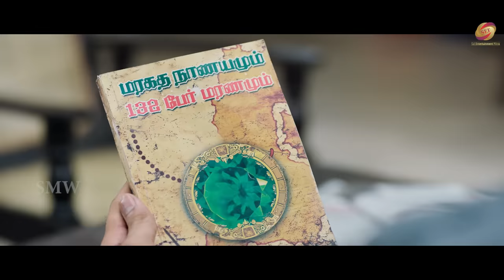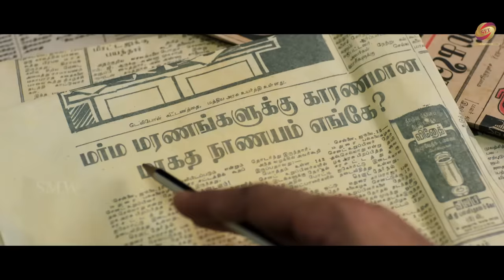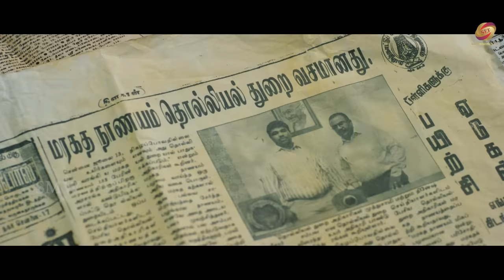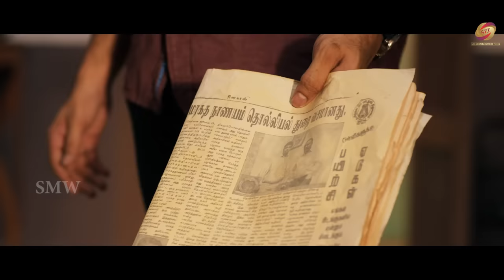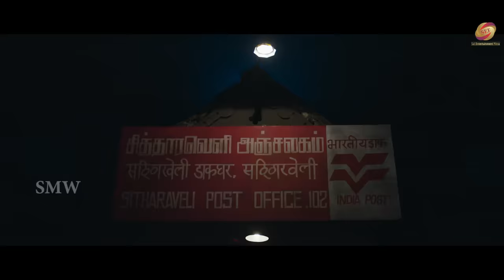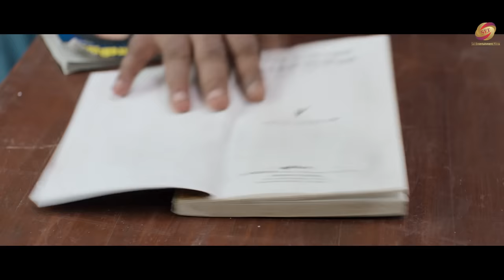Maragatha Naanayam Hindi Dubbed Movie Full Love Story- Aadhi Pinisetty, Nikki Galrani, Brahmanandam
Movie :                                    Maragatha Naanayam (Hind Dubbed)
Starcast:                                Aadhi Pinisetty, Nikki Galrani
Writer and Director:             ARK Saravan
Cinematography:                 PV Shankar
Art Director:                         NK Rahul
Editor:                                  Prasanna GK
Executive Producers:        K. Dinesh, K. Pooranesh
Production Executive:       SS. Sridhar
Production Manager:       Theni Tamil
Creative Designer:            Vinci Raj
Stunt:                                 Ram Kumar
Costume Designer:          Keethivasan
Costumer:                        Subier
Sound Mixing:                Rajakrishnan